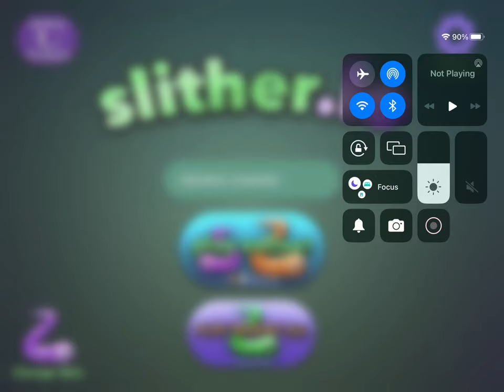General audience happy 4th of July Slither.io special read description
This channel is for a general audience, this is a video celebrating the 4th of July and our country of America make sure to like, comment and subscribe to the channel.

0:00 opening
1:00 4th of July special
7:00 end